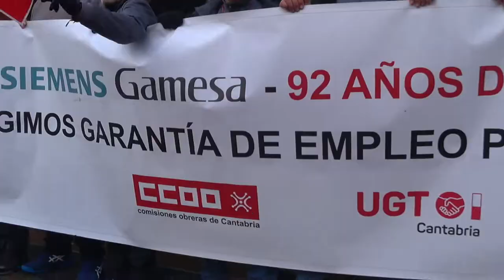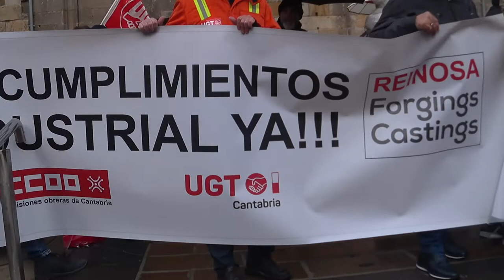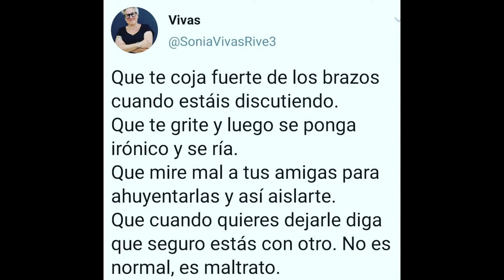221118 Vida y Curro Digno en Campoo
El próximo sábado 19 de noviembre, a las 12.00h, se celebrará en Reinosa una manifestación en defensa del empleo y del futuro de la comarca campurriana. El objetivo es poner el foco en la situación económica que atraviesa la comarca y reivindicar un futuro para Campoo ante la incertidumbre que se está generando en los últimos tiempos.

Tanto IU Campoo como IU Cantabria nos adherimos a la manifestación. Para ello estamos organizando tanto un cortejo propio como coordinando el transporte a Reinosa para aquellas personas de fuera de la comarca que deseen participar. Te adjuntamos el cartel para que lo compartas.

Te esperamos el sábado en Reinosa. Un saludo.